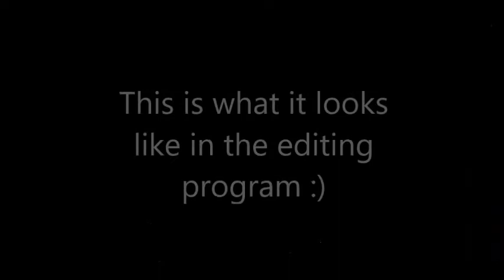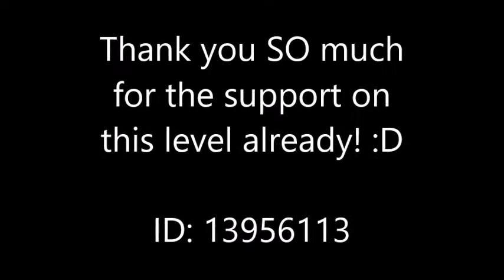Geometry Dash (Tiny Cubes By Me!) NEW HARDER MAP!!!!!!!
This is another Geometry Dash video! This time of my new harder map, Tiny Cubes! And if you enjoyed this video of Geometry Dash then go check out some other games I play! :D